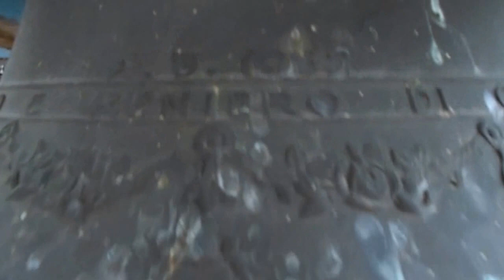Le campane di Nembro, loc. San Nicola (BG) -Allegrezze-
Chiesa di San Nicola a Nembro (BG)
5 campane in La3 Cal. fuse da Barigozzi nel 1952
Sistema completamente manuale.
Allegrezze suonate a tastiera manuale in occasione delle seconda Comunioni.
Suonano il Sottoscritto, Tommaso, Daniele, Mattia e Paolo, campanari della Federazione Campanari Bergamaschi.
P.S. nel 1952, in una sola domenica hanno benedetto 24 campane:
8 della chiesa Arcipresbiterale Plebana di San Martino Vescovo
5 per la chiesa di Trevasco
5 per la chiesa di San Nicola
3 per la chiesa di Viana (nel 2008 sono state aggiunte le 2 campane minori fuse da De Poli)
3 per la chiesa di San Vito